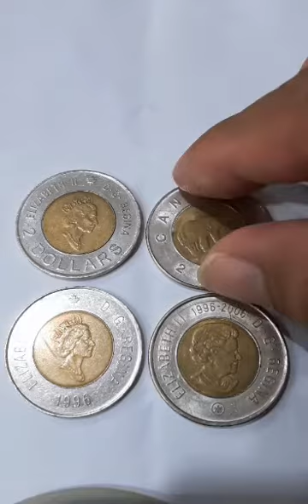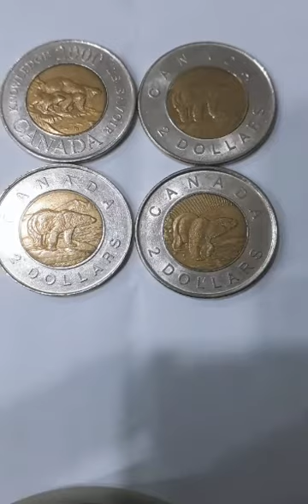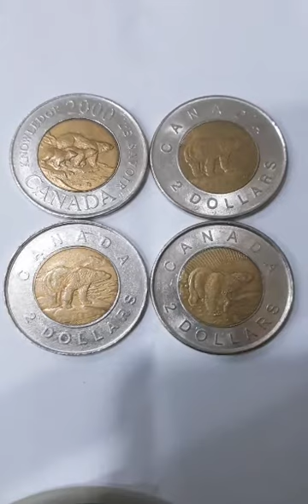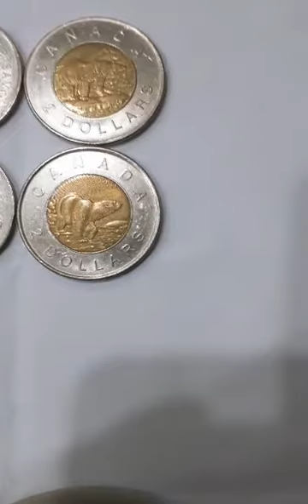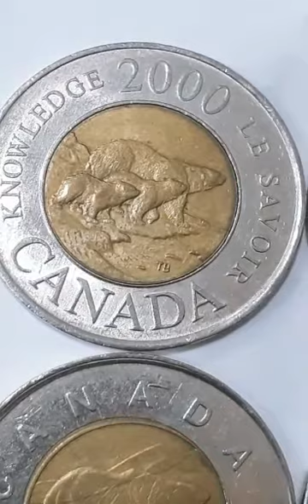25.000 USD FOR 4 CANADA 2 DOLLARS COIN ( ONE POLAR BEAR _ CHURCHILL. ONE ERROR WITH LINE)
25.000 USD FOR 4 CANADA  2 DOLLARS COIN ( ONE POLAR BEAR CHURCHILL.